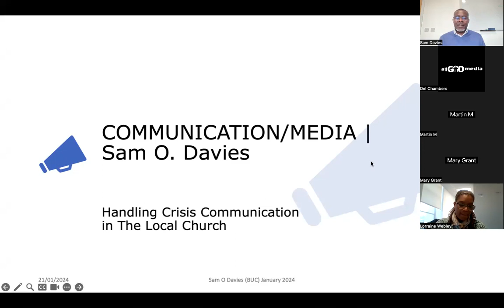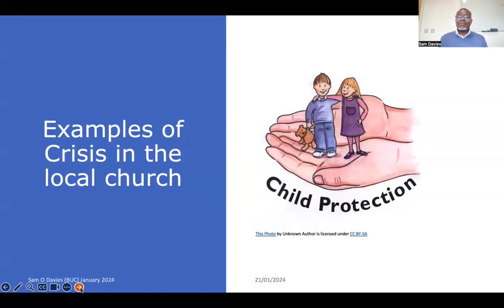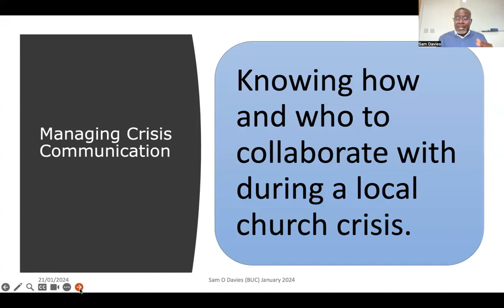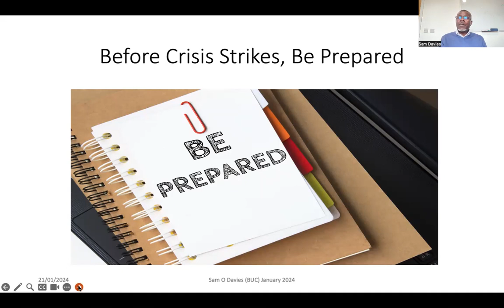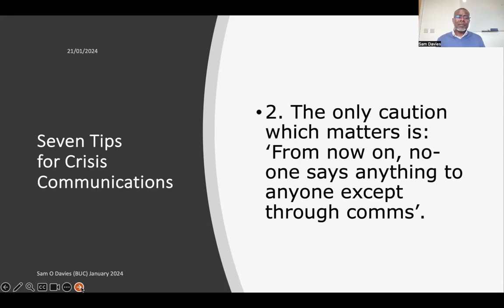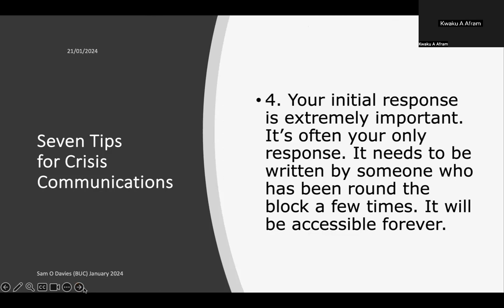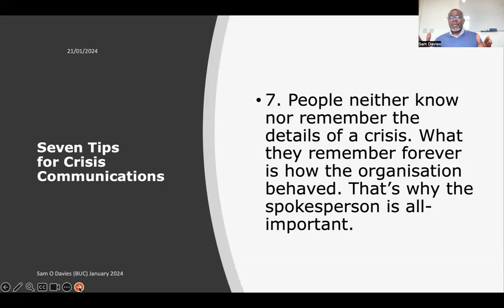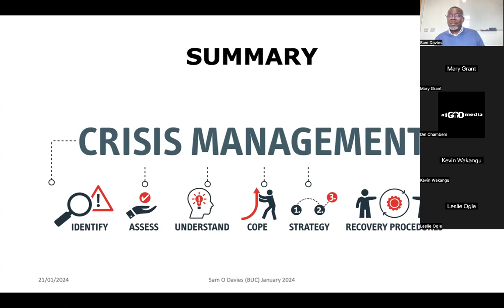Crisis Communication | 21st January 2024 | Church Officer's Training | Comms & Media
The Church Officer's Training event was a comprehensive online training session that took place on 21st and 28th January, and 4th February 2024. It successfully brought together new and current church officers, providing them with valuable workshops on various aspects of church administration. This annual event focused on enhancing the skills and understanding of church officers, contributing significantly to the effective functioning of church activities.

~~~ Learn the Bible ~~~
Do you have questions about the world's best-selling book, the Bible? Have you been searching Google for answers? You read it but don't always understand it? Study the Bible with someone else and enjoy the enriching experience.

~~~ NEC Communicator ~~~
The NEC Communicator is a monthly newsletter that focuses on local church ministries, highlights upcoming NEC departmental events or initiatives, and shares newsworthy matters related to the North England Conference. We'll email it to subscribers on the last Thursday of each month.